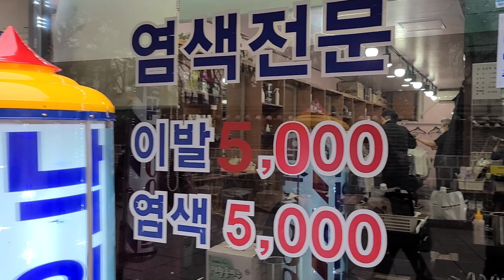파고다공원뒤. 낙원이발관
이발. 5,000원
염색 5,000월~9,000원

역삼동미용실에서. 염색얼마냐 물으니
50,000원
이발하고 염색하면. 70,000원
늙은사람이  그 돈주고  미장원 못간다.
12,000원에.  해결했습니다.